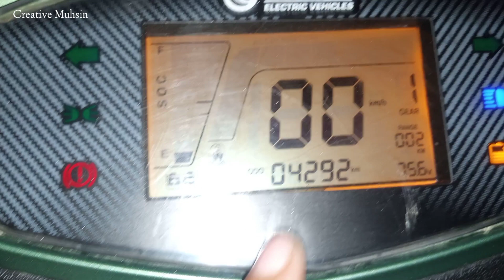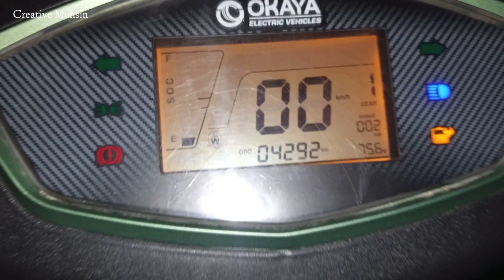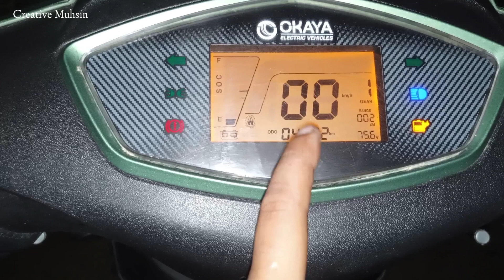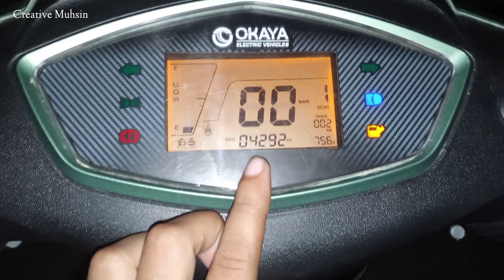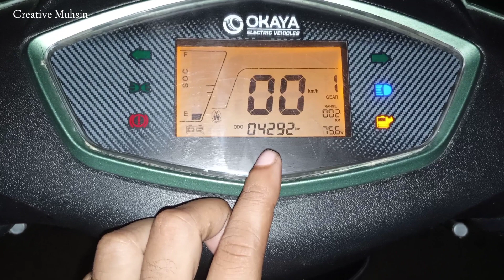ONLY 2KM RANGE BACHA HAIN..😩😩||Chalte Chalte Raste mai.. CHARGE KHATAM